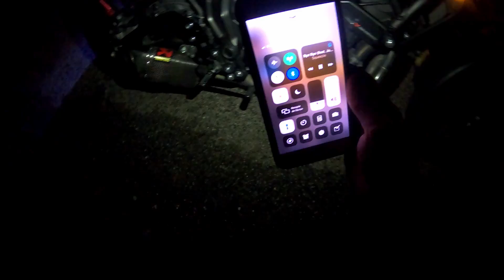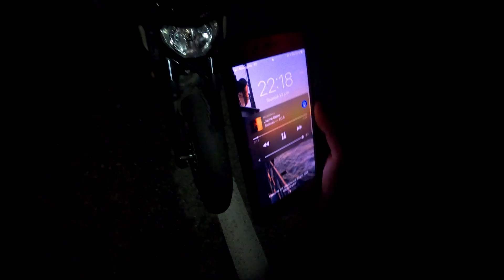JE PERCUTE UN CHEVREUIL À MOTO 😱!!!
Salut à tous, le samedi 13 juin je décide avec un pote à moi de partir au col de l'Espigoulier pour prendre des photos au coucher de soleil.

Sur le chemin du retour la nuit tombe et sur la route qui sépare signes à Méounes-lès-Montrieux je percute un chevreuil heureusement que je tenais fort mon guidon dans mon malheur j'ai eu de la chance car je ne suis pas tomber.

Au final plus de peur que de mal je m’en sort très bien, tout ça pour vous dire de faire attention la
Nuit surtout si vous êtes tout seul...